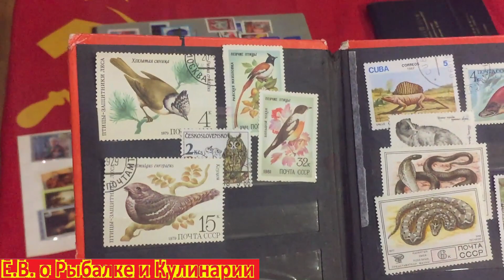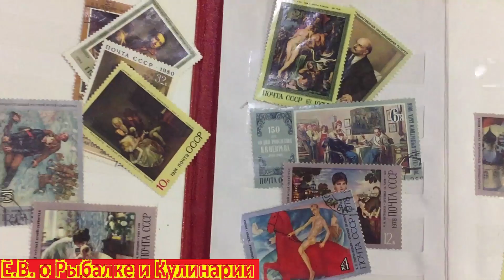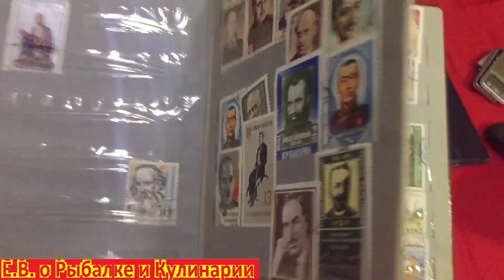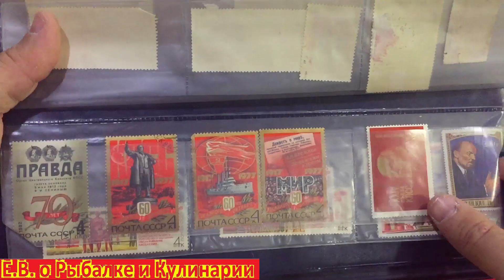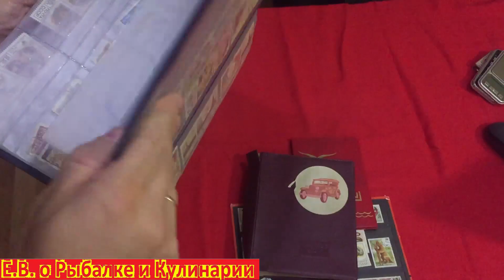Интересные вещи из СССР.А вы видели такое.Советские марки,моя коллекция почтовых марок СССР.Часть 7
В этом видео я покажу свою коллекцию почтовых марок из СССР.

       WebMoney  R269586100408